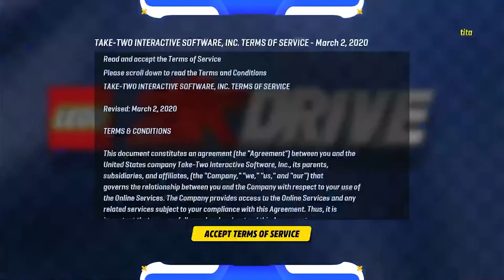A LEGO Racing Game! LEGO 2K Drive! Part 1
LEGO 2K Drive Gameplay!